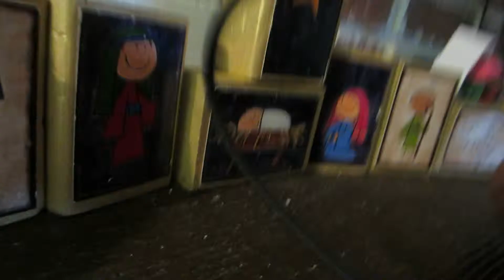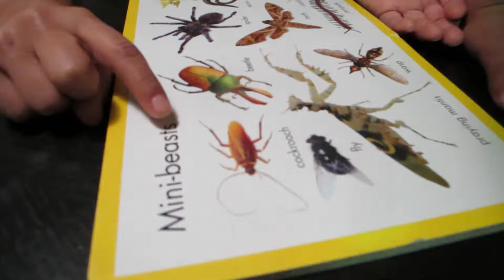Making Gingerbread Houses || Vlogmas Day 15 || Candisco Vlogs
We Post about once a week, Family of 6. Having fun along the way.
Making Memories.